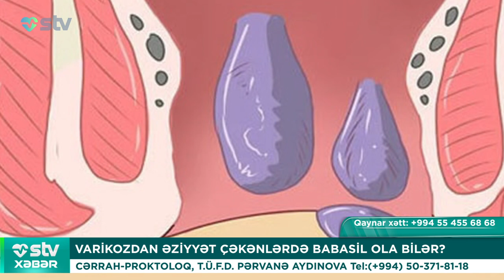VARİKOZDAN ƏZİYYƏT ÇƏKƏNLƏRDƏ BABASİL OLA BİLƏR